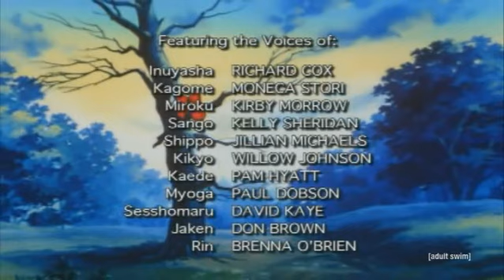Inuyasha Ending 3 ( Part 2 ) - US Toonami Version